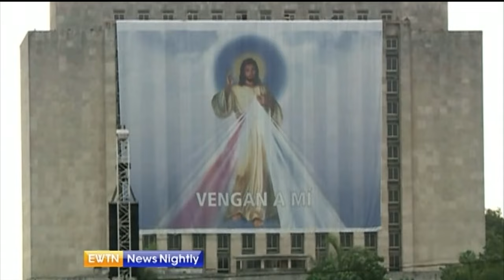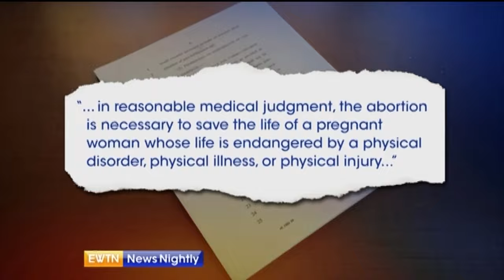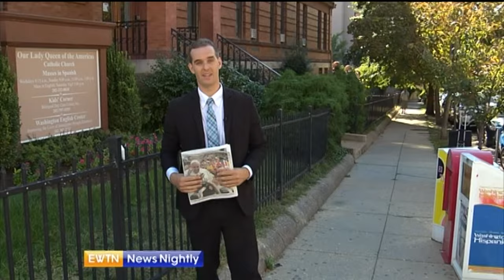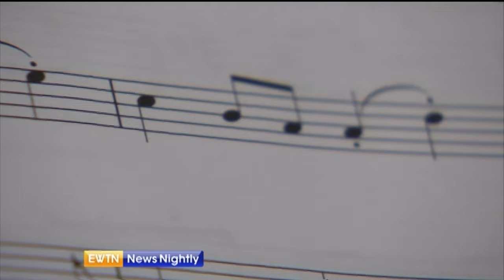EWTN NEWS NIGHTLY - 2015-09-21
Cubans welcome Pope Francis who’s on mission in Havana – Susie Pinto reports and The Heritage Foundation’s Ana Quintana gives analysis. Jason Calvi reports on a bill Senators are debating that would protect the lives of babies in the womb who can feel pain. Susanne LaFrankie introduces us to a man creating sacred art for The World Meeting of Families. The Catholic University of America’s Dr. Melissa Moschella characterizes the pope’s message to the Cuban people. When Pope Francis arrives to the U.S., he’ll be greeted by a growing Latino population - Mark Irons has more. Iraqi Christian Relief’s Juliana Taimoorazy describes the conditions of refugees in camps she’s seen first-hand in Jordan. And Catherine Szeltner takes us behind the scenes to a Marie Miller rehearsal, as she prepares to perform on stage with Pope Francis this weekend.